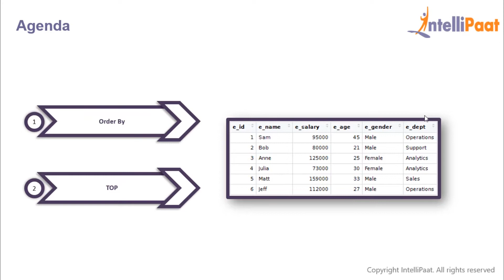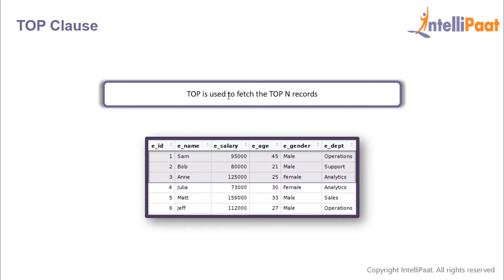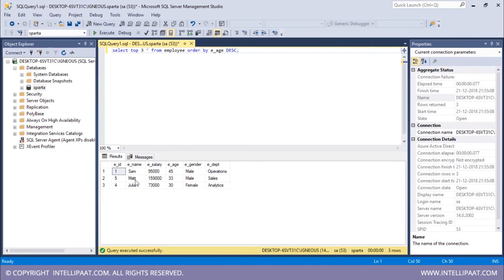Order by Clause in SQL | Top Clause in SQL | Intellipaat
In this order by clause in SQL video you will learn how to sort the data in ascending or descending order using this SQL order by clause in SQL server. You will also learn how top clause in SQL is used to fetch top n records from the table. Both the clauses are explained through hands on demo so that you understand the concepts well.

Following topics are covered in this video:
00:13 - order by clause in sql
00:20 - order by syntax
00:52 - hands on demo on sql order by
01:56 - top clause in sql
02:07 - sql top clause syntax
02:20 - hands on demo on sql top clause

Interested to learn SQL still more?

Are you looking for something more? Enroll in our MS SQL Server course and become a certified sql professional It is a 16 hrs instructor led training provided by Intellipaat which is completely aligned with industry standards and certification bodies.

Got any questions about SQL order by or top clause? Ask us in the comment section below.
Intellipaat Edge
1. 24*7 Life time Access & Support
2. Flexible Class Schedule
3. Job Assistance
4. Mentors with +14 yrs
5. Industry Oriented Course ware
6. Life time free Course Upgrade

Why should you watch this SQL tutorial video?

The SQL is one of the most important programming languages for working on large sets of databases. Thanks to the Big Data explosion today the amount of data that enterprises have to deal with is humongous. We are offering the top SQL tutorial that can be watched by anybody to learn SQL. Our SQL tutorial has been created with extensive inputs from the industry so that you can learn SQL easily.

Who should watch this SQL tutorial?

If you want to learn SQL server to become fully proficient and expert in managing the database solutions, managing various operations on databases, migrating it to the cloud and scale on demand then this Intellipaat explanation on SQL is for you. This Intellipaat SQL tutorial is your first step to learn SQL. Since this SQL video can be taken by anybody, so if you are a Software developers and IT professionals, SQL and database administrators, Project Managers, Business Analysts and Managers, Business Intelligence professionals, Big data and Hadoop professionals or someone aspiring for a career in SQL development then you can also watch this SQL tutorial to take your skills to the next level.

Why should you opt for a SQL career?

SQL optimization has always been a popular topic in database management. SQL Database optimization can be an extremely difficult task, in particular for large-scale data wherever a minute variation can result or impact drastically on the performance. So learning this skill will definitely help you grab the best jobs in top MNCs after finishing Intellipaat SQL online training. The entire Intellipaat SQL course is in line with the industry needs.There is a huge demand for SQL certified professional. The salaries for SQL professional are very good. Hence this Intellipaat SQL server tutorial is your stepping stone to a successful career!